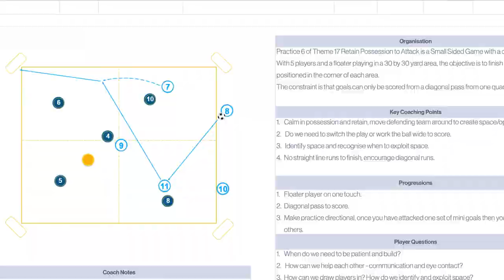🔥⚽️ Session 491 - Developing angles to build possession!